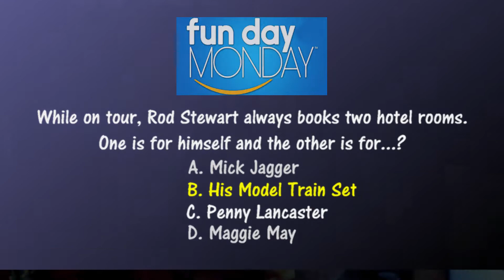Funday Monday November 2020|Sell Home Fast|21771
Announcing this months Maryland Real Estate Professionals Funday Monday winner for November 2020!  Watch for our next Funday Monday question on Monday, December 7th, 2020.  You Could Win A $25 Gift Card! or a $50 Restaurant.com card.

- FREE Reports, No Pressure, No Obligation, No Forms To Fill Out.  Just great info!

Home Sellers - FREE Drone footage, video and pictures.  Plus free custom marketing videos and advertising.

Home Buyers - Sign up for our FREE custom home seach and see homes before they come on the market!

Just off the “presses” is the Maryland Real Estate Professionals, June 2020 eNewsletter. We have added several new coupons to our newsletter to help you save money on services and products throughout Central Maryland.
In this month’s newsletter we have several great articles to help you in your day to day life as well as with Central Maryland Real Estate.  Several hand picked articles that you will find interesting. Also this month financial focus talks about great gifts for kids, and an article about home prices.
We’ve included our MDREPros Hot list for August.  We’ve added some new homes for home this month for home buyers in Central Maryland.  Keep an eye out for more homes to come on the market with MDREPros.  If you want a good laugh be sure and check out the Maryland Real Estate Professionals Laughter Corner.  Hopefully they are jokes, good enough to share.
If the kids have moved out of the home, and you are lost in a big home, maybe it’s time to consider downsizing.  We have a great article for empty nesters about how to downsize the correct way.
There is also an article about simple ways to stage your home when you are planning on selling.  These are some simple but helpful ways to prepare to sell your home fast.  on how to sell your home fast and for more money.  This free report picks up where our newsletters article let’s off.  You want to be a smart and informed home seller when you are putting your most valuable home on the market.
Did you know there are several programs available to help home buyers with down payment assistance?  and see what programs are available to help nurses with their down payment.  The same is true for teachers… go and see if you qualify for a teachers down payment assistance program.  And finally there are down payment assistance programs for veterans.  and see what programs you qualify for as a veteran.
Maryland Real Estate Professionals also offers a guaranteed home sold program.  Your home sold at a price and in a time frame acceptable to you, or we’ll sell your home for FREE!  Learn more about the MDREPros Guaranteed Sold program
We also offer for home buyers a FREE home search off the MLS.  If you are entering a competitive market, you want to do whatever you can to get an edge on the competition (other home buyers.) wouldn’t it make sense to want to see homes that are coming on the market, before they come on the market.  We have that capability to share with you.  and sign up for our free home search, and see homes that are about to come on the market before they come on the market.
When you work with Maryland Real Estate Professionals, you are working with one of the lead Professional Realtor Teams in Central Maryland.  Hundreds of Maryland Home Buyers and Home Sellers have trusted myself and the Maryland Real Estate Professionals Team with their most valuable asset.  Their homes.  We look forward to earning your trust as well.
Maryland Real Estate Professionals, 205 E. Ridgeville Blvd., Mt. Airy, MD, 21771, With the REMAX Realty Plus Office In Mount Airy, Maryland

Video Created By: iQJEM, 6728 New London Rd., New Market, MD, 21774, United States,

Maryland Real Estate Professionals Realtors are experts in marketing homes.